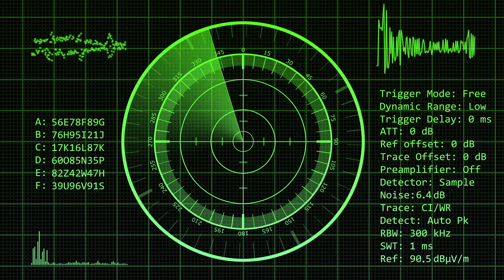Sound Design Assignment Examples: Russia Vs Ukraine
Emerson College CC 331 & CC 695
Assingmnet Example